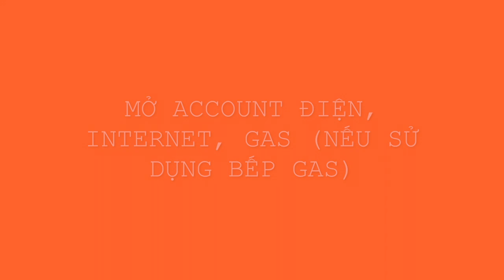Những điều bạn phải biết khi đi thuê nhà ở New Zealand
Còn rất nhiều thứ xung quanh chuyện đi thuê nhà. Mình chỉ nói vài điểm nổi bật thôi, nếu bạn có thắc mắc gì thêm thì comment ở dưới nhé.